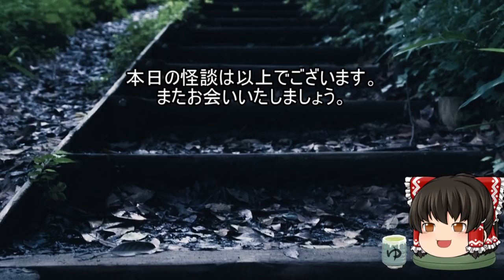作業用・睡眠用 ゆっくり怪談 怖い話詰め合わせpart327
怪談お持ちの方、私のトップ画面から⇒
「概要」⇒「メッセージを送信」でこちらに届きますのでお待ち申し上げております(*'ω'*)

観戦

ケッチャッチャッチャ

割り込む着信

監視する男

森奇譚

憑きやすい体

反動

影と男

遊びたがる女の子

深夜の散歩

相乗り

並走する小舟

アンバランスな女

連れて帰る

呪われた

背景素材

free-photos.gatag.net/
著作者: PRMF

ぱくたそ

ピクト缶 フリー素材・無料の写真集